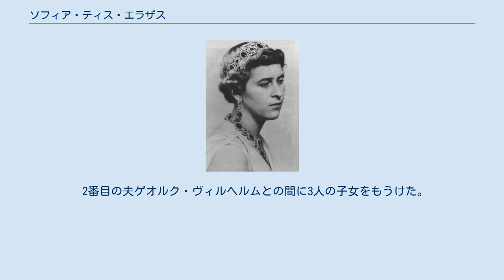ソフィア・ティス・エラザス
ソフィア・ティス・エラザス・ケ・ザニアス（Σοφία της Ελλάδας και Δανίας、1914年6月26日 - 2001年11月3日）は、ギリシャの王族。
ゲオルギオス1世の孫娘の一人で、「ギリシャ王女およびデンマーク王女」の称号を有した。
 ゲオルギオス1世の四男アンドレアス王子とその妻アリス・オブ・バッテンバーグの四女、第四子として、ギリシャのコルフ島で生まれた。
母方の祖父はイギリスに帰化したドイツ貴族の初代ミルフォード＝ヘイヴン侯爵ルイス・アレグザンダー・マウントバッテンである。
弟のフィリッポス（フィリップ）は、イギリス女王エリザベス2世と結婚し、エディンバラ公の呼び名で知られる。
3人の姉マルガリタ（ホーエンローエ＝ランゲンブルク侯爵夫人）、セオドラ（バーデン辺境伯夫人）、セシリア（ヘッセン大公世子妃）と同様、ソフィアもドイツ王侯と結婚することになった。
 1930年12月5日、ヘッセン＝カッセル公子クリストフと結婚した。
クリストフはフィンランド王に選出されたこともあるヘッセン＝カッセル方伯家家長フリードリヒ・カールと、その妻でドイツ皇帝ヴィルヘルム2世の妹であるマルガレーテの末息子であった。
クリストフはまたイギリスのヴィクトリア女王の曾孫であるため、同じくヴィクトリア女王の玄孫であるソフィアとは親戚関係にあった。
クリストフは1943年にイタリア、フォルリ近郊のアペニン山脈上空で起きた飛行機事故に巻き込まれて死んだ。
 1946年4月23日、ソフィアはブラウンシュヴァイク公エルンスト・アウグスト3世の次男ゲオルク・ヴィルヘルムと再婚した。
ゲオルク・ヴィルヘルムはハノーファー王子の称号を持ち、またドイツ皇帝ヴィルヘルム2世の外孫だった。
 ソフィアは2001年にドイツのミュンヘンで亡くなった。
 最初の夫クリストフとの間に5人の子女をもうけた。
 2番目の夫ゲオルク・ヴィルヘルムとの間に3人の子女をもうけた。